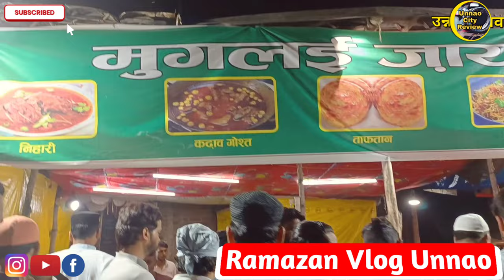Unnao Ramazan Vlog 2023 | रमजान की रौनक उन्नाव | Dada Miya Chauraha Unnao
Unnao Ramazan Vlog 2023 | रमजान की रौनक उन्नाव | Unnao | Dada Miya Chauraha Unnao